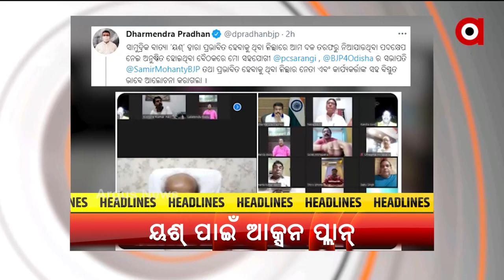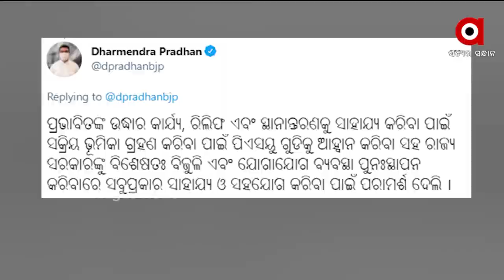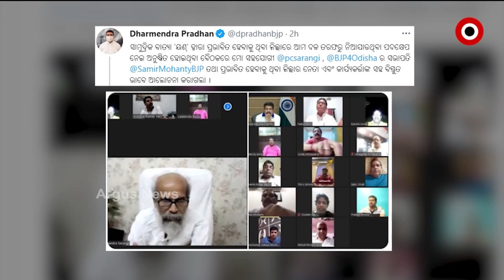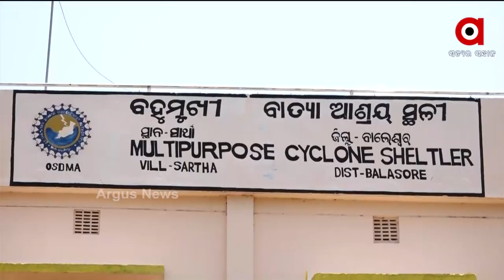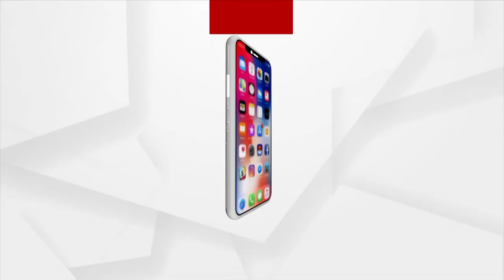Mahendra Tanaya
ଭୟଙ୍କର ରୂପରେ ମାଡି ଆସୁଛି ବାତ୍ୟା...
ୟଶ୍ ମୁକାବିଲା ପାଇଁ ରାଜ୍ୟ ସରକାରଙ୍କ ପ୍ରସ୍ତୁତି...
ୟଶର ମୁକାବିଲା ପ୍ରସ୍ତୁତି ଉପରେ କେନ୍ଦ୍ରମନ୍ତ୍ରୀ ଧର୍ମେନ୍ଦ୍ର ପ୍ରଧାନଙ୍କ ମାରଥନ ବୈଠକ.
ଆଶ୍ରୟସ୍ଥଳୀକୁ କେମିତି ସ୍ଥାନାନ୍ତର ହେବେ ପ୍ରଭାବିତ...
ମାଡି ଆସୁଥିବା ୟଶକୁ ନେଇ ଚିନ୍ତାରେ ବିପନ୍ନ .
ଲୋକଙ୍କ ଜୀବନ ସହ ଖେଳ...
ବିଶିଷ୍ଟ ପ୍ରବଚକ ଚାରଣ ରାମଦାସଙ୍କ ପରଲୋକ.